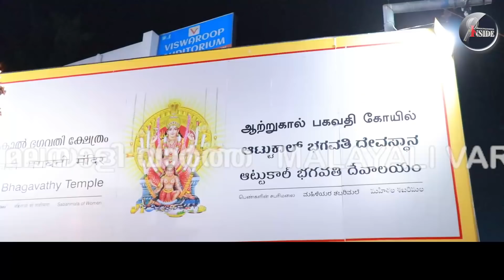Keralaഒരു ആറ്റുകാൽ പൊങ്കാല വിശേഷം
മലയാള മനോരമയുടെ പൈങ്കിളി സ്വഭാവം